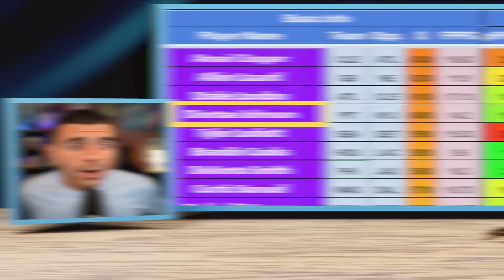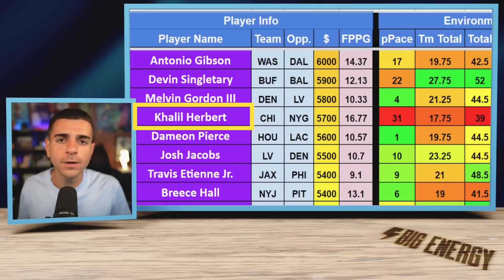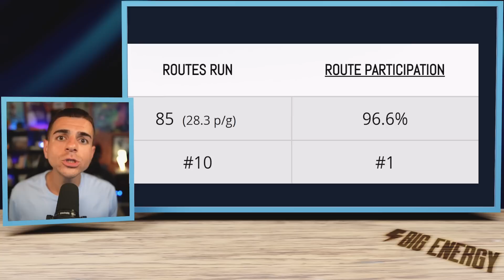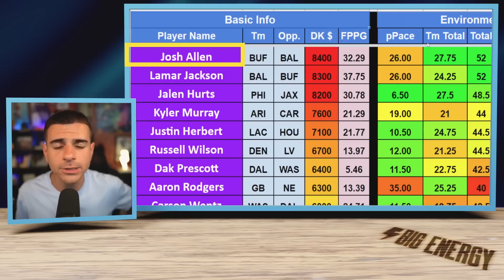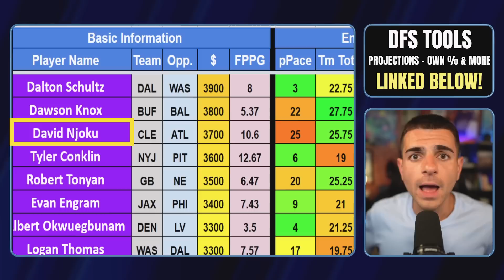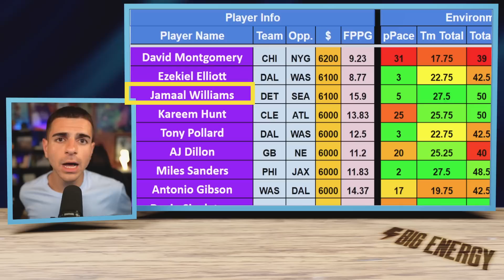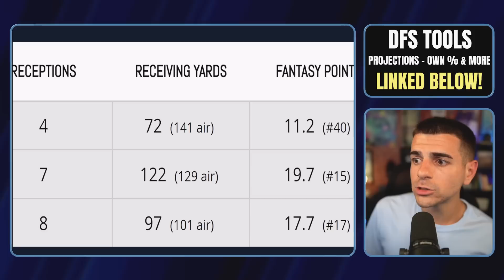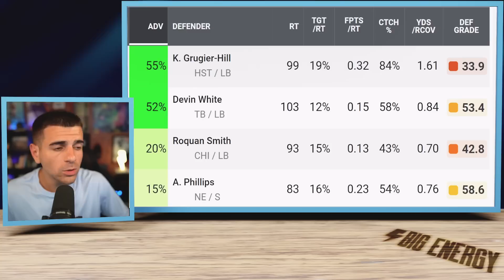17 Players You MUST HAVE for Week 4 DraftKings (DFS Picks)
17 Players You MUST HAVE for Week 4 DraftKings (DFS Picks)